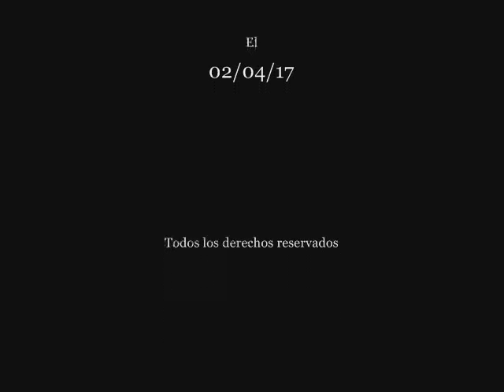ADOLF GALLAND vs HERMANN GOERING (Año 1912) Pasajes de la historia (La rosa de los vientos)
Capitulo completo de la serie "Pasajes de la historia", sección del programa "La rosa de los vientos" dedicado al enfrentamiento entre Adolf Galland y Hermann Goering (Año 1912), todo el merito es de su director y locutor J.A. Cebrian, d.e.p.